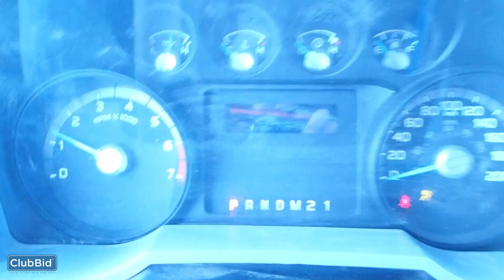Lot #21 | Silver 2013 Ford F250 XLT 6.2L | Century Auctions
Lot #0021: 2013 Ford F-250 XLT 4X4 Extended Cab Pick Up c/w 6.2L, A/T, Showing 127,715 KMS.